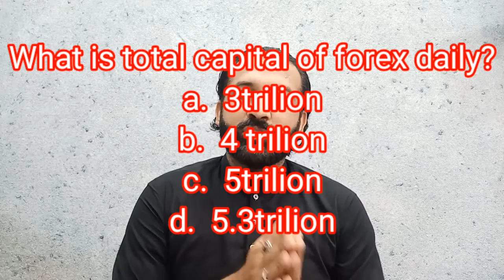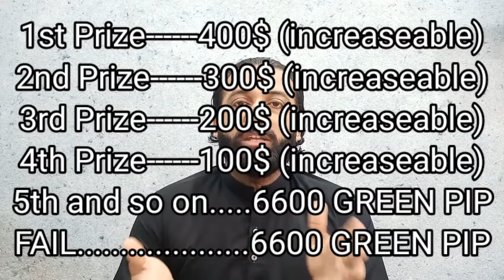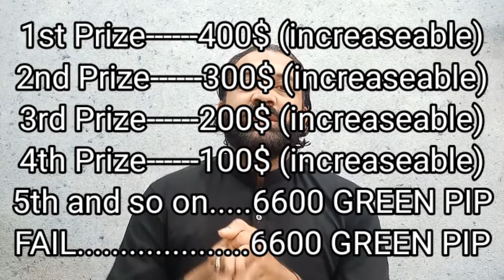Forex test 100 questions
for free signals:
Free signals👍

Is video main maine aap se forex test k baray main maloomat share ki.jo k 21-june-2020 ko hoga

1st prize 400$
2nd prize 300$
3rd prize 200$
4th prize 100 $

info 100%real